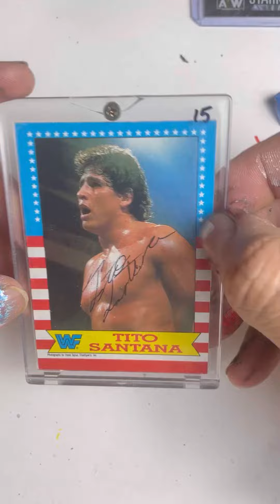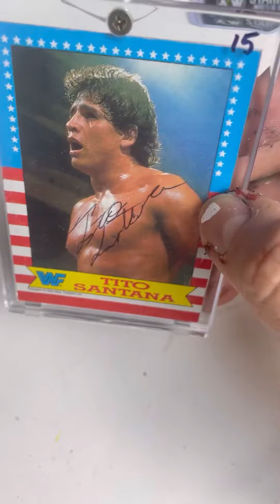April 21, 2023